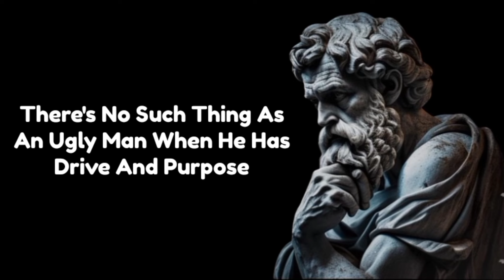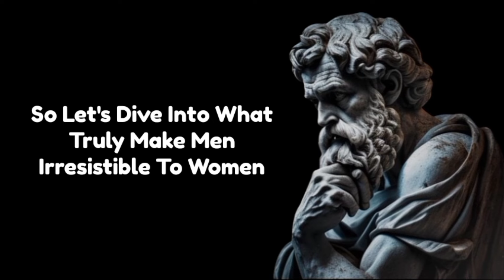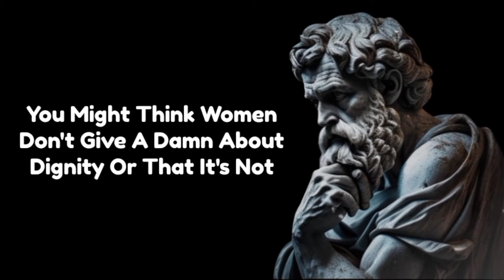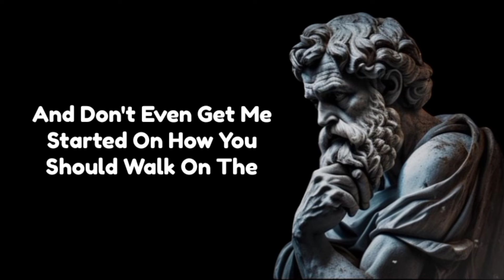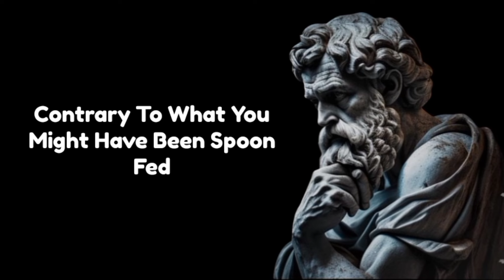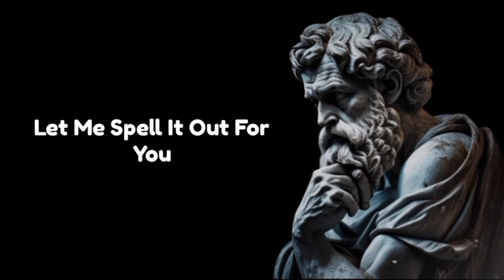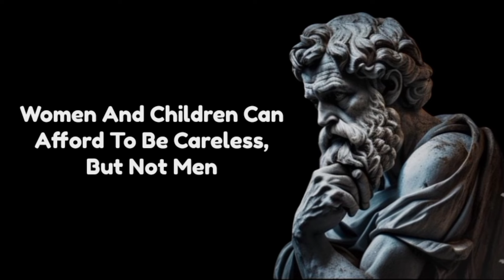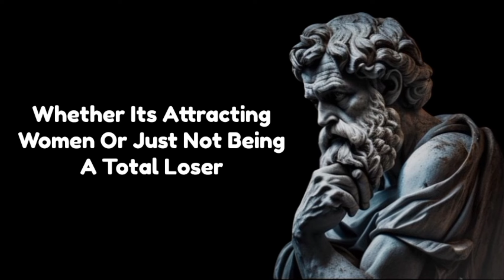4 MASCULINE TRAITS That WOMEN CAN'T RESIST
4 MASCULINE TRAITS That WOMEN CAN'T RESIST

Are you ready to uncover the truth about what really makes men attractive? Forget the nonsense you've heard about looks and height. In this video, we break down the four essential masculine traits that make women weak in the knees – and here's the kicker, they have nothing to do with your appearance.

We’re talking about dignity, manners, leadership, and lifelong learning. These traits not only make you irresistible to women but also turn you into a man who commands respect in every room. It's time to stop obsessing over shallow things like looks and status and start building a foundation of real value.

The Psychological Loopholes  Revealed in this Ebook Make Any Girl Desire You Like Crazy! (GUARANTEED)!